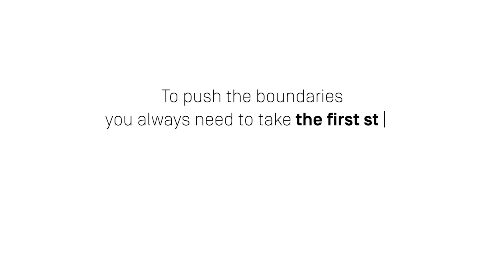ASTOR Kawasaki Robotics - "Take the first step"